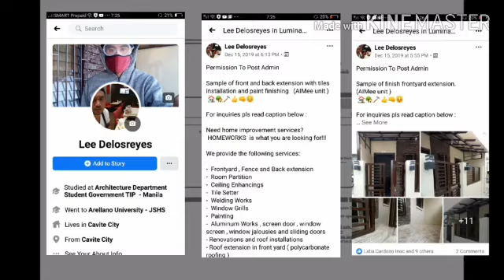Lumina Rowhouse House Extension Project day 2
Vlog 58 construction